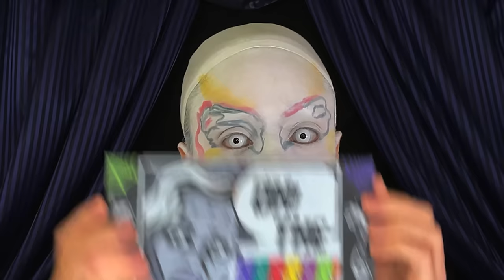Dracula A.D. 1972 Inspired Makeup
Here lies a tutorial for a makeup look inspired by the Belgian poster of Hammer Horror classic Dracula A.D. 1972.

P.S. Thanks to my YouTube commenters, I now know that the artist behind this poster is Michel Landi (source: The Art of Hammer by Marcus Hearn)!

Intro: 00:00-00:26
Brief: 00:26-01:58
Cream Base: 01:58-07:10
Eyeshadow, Watercolor, & Eyeliner: 07:10-16:47
Look Reveal: 16:47-17:45
Outro / Plans for My Channel: 17:45-18:31

PRODUCTS USED
- Mehron Clown White
- Wet n’ Wild On Edge Longwearing Eye Pencil in black
- Mehron Pro Pencil Slim in Red
- Ben Nye Creme Stick in Fire Red*
- Ben Nye Studio Color Carnival Creme Palette*: Yellow
- Creature Cosmetics Oh! The Horror! Palette*: Wolf
- Ben Nye Studio Color Rainbow Palette*: Caribbean, Bahama Blue, Black
- Menagerie Cosmetics Whalesong Palette: Cetacean, Breaching
- Wolfe Face Art & FX Essentials watercolor palette: Red, Orange, Yellow
- Mehron Paradise Makeup AQ in Black
- Nyx Epic Ink Liner in Black
- Ben Nye Stage Blood

Intro photos of Jarvis Hammer by Scotty Kirby, Misanthropia Narcissus, and Boulet Brothers Productions, respectively.